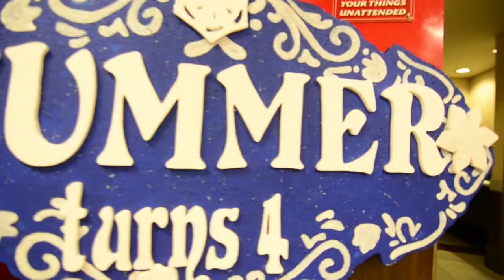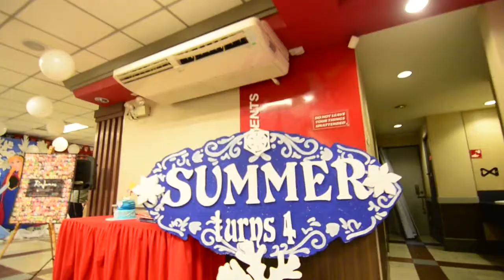Summer's Frozen 4th Birthday at KFC Acropolis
Summer turns 4
Party Venue at KFC Acropolis
Frozen Theme Party

Special Thanks to these awesome people:
Hosting, Puppet Show, Balloon Show and Magic Show by Albert "Carlomagic" Cuaresma
Balloon Set Up by MLL Enterprises
Frozen Backdrop by Partynet & Party Time Philippines
Kiddie Salon by Princess Academy
Face Painting by Marvin Pantaleon
Kiddie Party Photographer by Rio Jones Photography
Metro Manila's Number 1 Kiddie Party Photographer